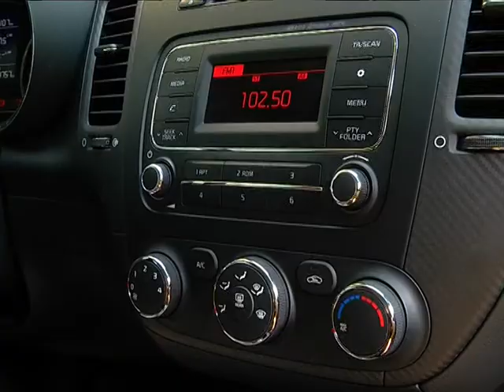Самарец увез от Семенович машину